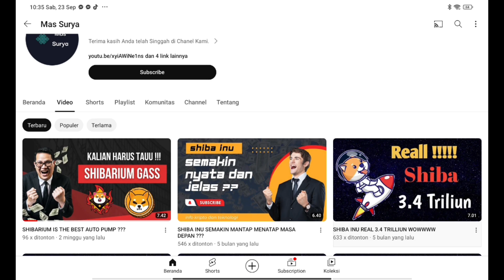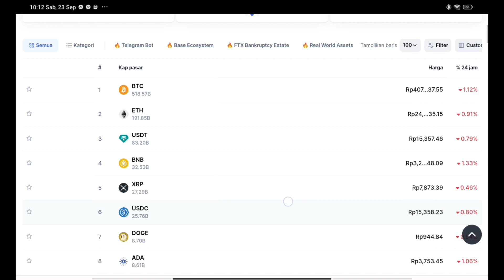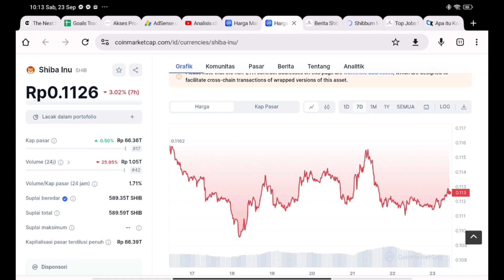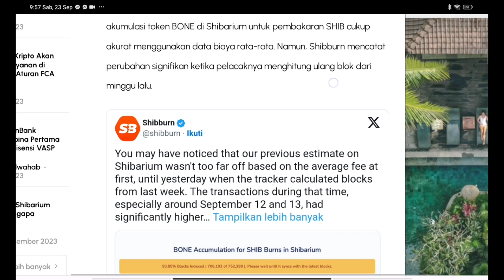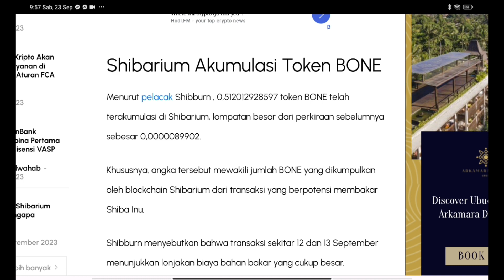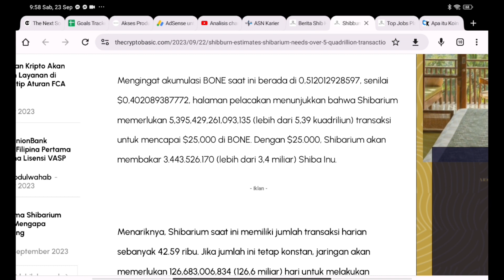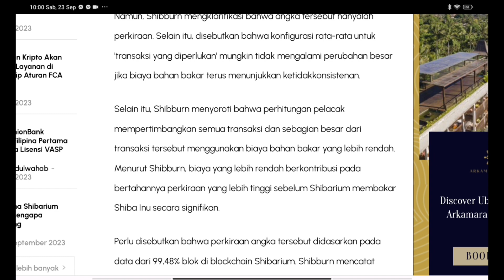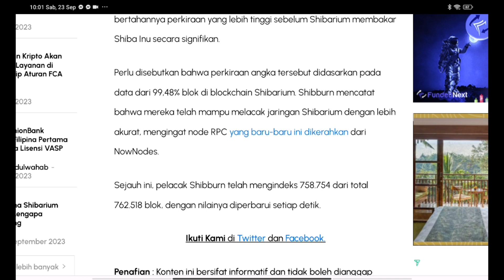5 KUADRALIUN SHIBA INU..!! SHIBA ARMY SIAP2 !!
Halo kak, selamat datang di chanel kami yang membahas tentang koin kripto ter update, like dan coment kakak sangat membantu buat kemajuan Chanel ini.

PERLU DI INGAT CHANEL INI TIDAK MENGAJAK UNTUK INVESTASI KOIN KRIPTO !!